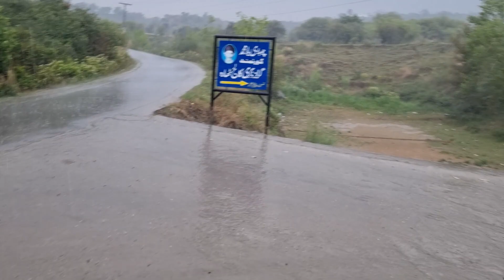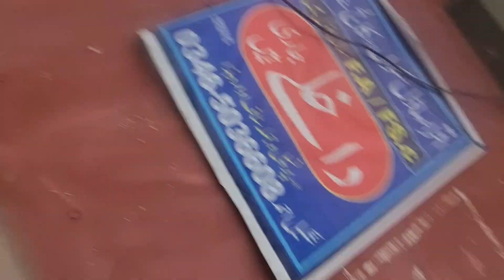Heavy rain in Dadyal Azad Kashmir on the second day of Ramadan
Heavy rain in Azad Kashmir on the second day of Ramadan